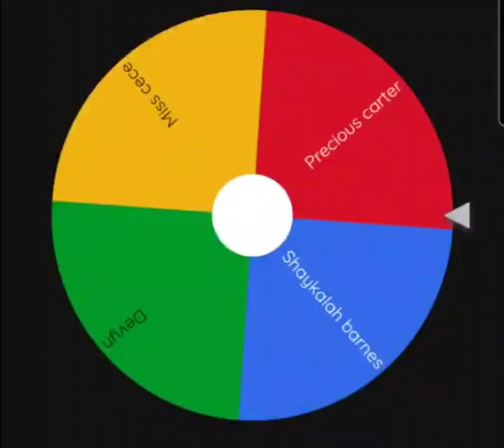We Have a Winner Baby!!!: 100 Subbie Giveway Winner announcement!!